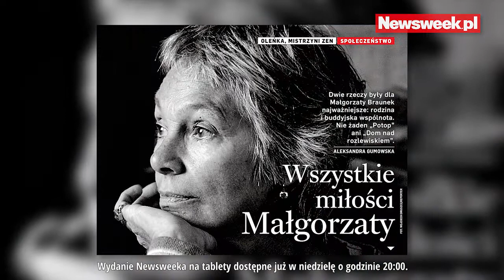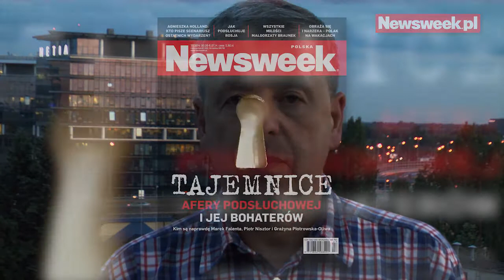"Tajemnice afery podsłuchowej i jej bohaterów" | Newsweek 27/2014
Kim naprawdę są osoby zamieszane w "aferę podsłuchową"? Jakie skrywają sekrety? Jak zapamiętamy Małgorzatę Braunek? Tego wszystkiego dowiesz się z najnowszego "Newsweeka".